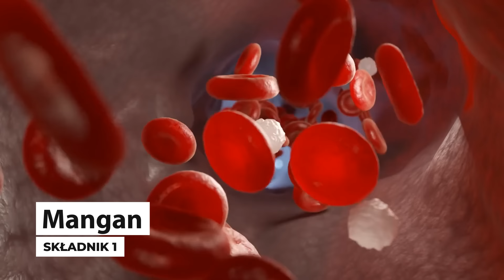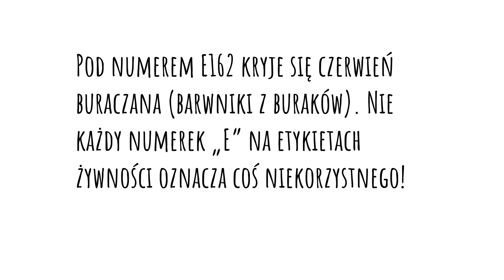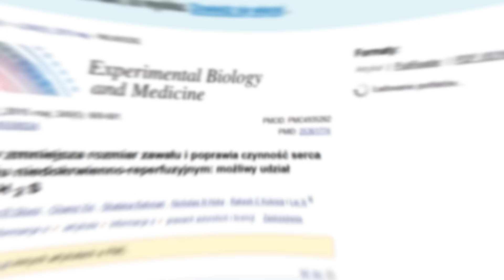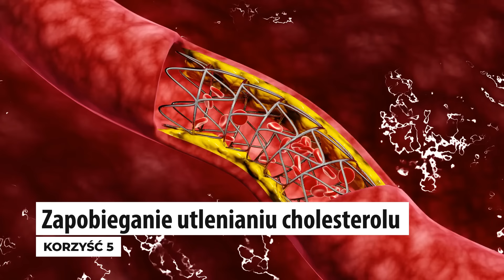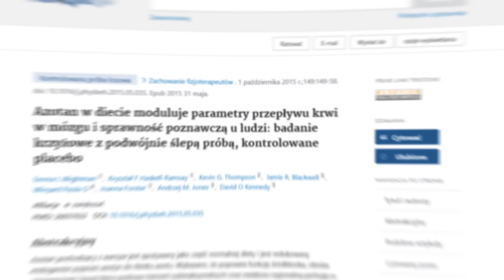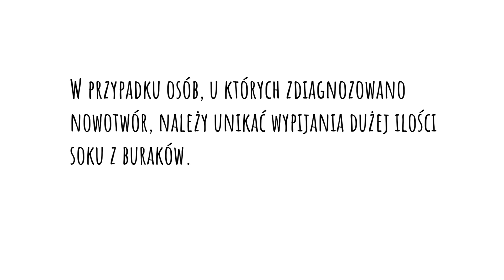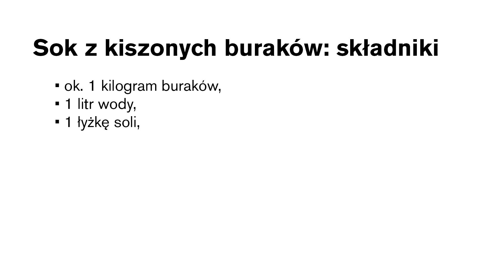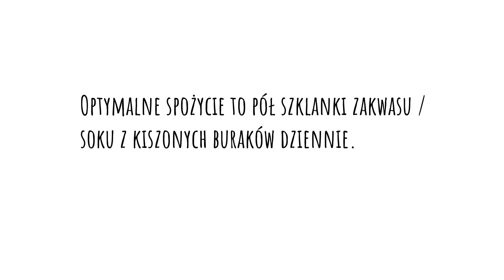Pij sok z buraka kiszonego i popraw zdrowie! Właściwości zakwasu buraczanego | Dr Bartek Kulczyński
Dziś powiem, dlaczego warto pić sok z buraka kiszonego. Przedstawię właściwości zakwasu buraczanego, opowiem też, jak zrobić zakwas z buraków czerwonych, aby wyszedł. Przyznam, że buraczki kiszone do picia to jeden z moich ulubionych produktów. Jak się okazuje, właściwości zakwasu buraczanego dla zdrowia są szerokie i warto je znać. Co ważne, robiąc zakwas buraczany do picia, otrzymujemy również czerwone buraki kiszone, które warto zjeść w dowolnej formie, np. jako składnik sałatki. Można też połączyć sok buraczany kiszony z kawałkami buraków, z których powstał, i zblendować. Zatem, jeśli chcesz poznać właściwości soku buraczanego, a także przepis, jak zrobić zakwas buraczany do picia, to zapraszam do oglądania. Z filmu dowiesz się, że z czerwonych buraczków można zrobić coś więcej niż tylko dodatek do obiadu. Pozdrawiam, dietetyk dr Bartek Kulczyński.

✔️ SPIS TREŚCI:
0:00 - Temat: Kiszony sok z buraka: właściwości zdrowotne
1:00 - Co zawierają czerwone buraczki?
4:21 - Wpływ na nadciśnienie
6:40 - Sok z buraków a zdrowie układu krążenia
7:34 - Buraki a żelazo i anemia: czy pomogą na anemię?
9:54 - Wpływ na homocysteinę
12:02 - Sok z buraków własnej roboty na wątrobę
13:18 - Buraki a nerki
18:08 - Czy sok z buraka szkodzi?
19:53 - Zakwas z buraków: właściwości
20:52 - Sok z kiszonych buraków: jak zrobić, aby wyszedł?
23:02 - Jak i ile pić zakwasu z buraczków?